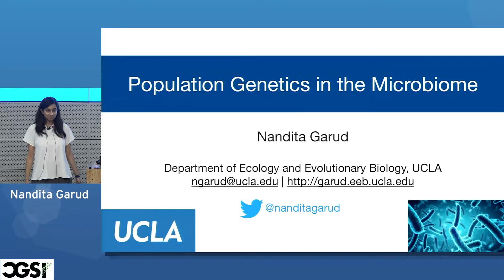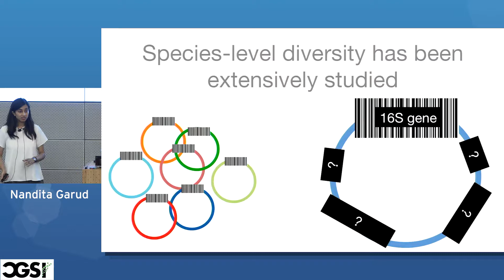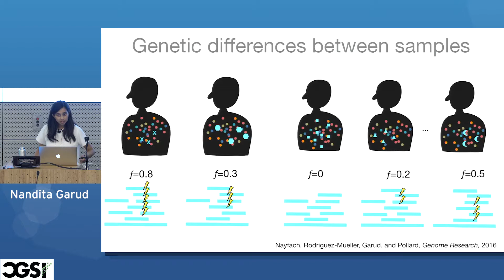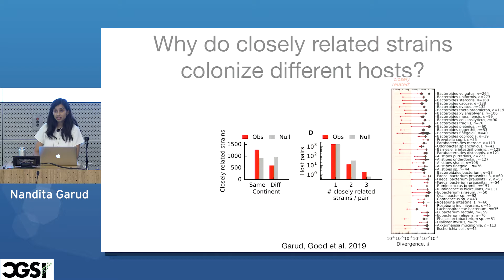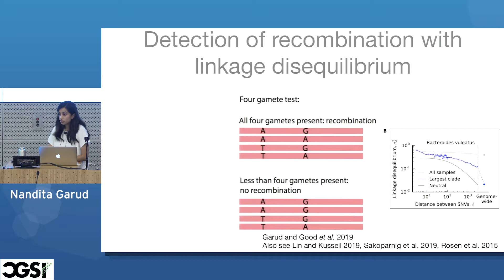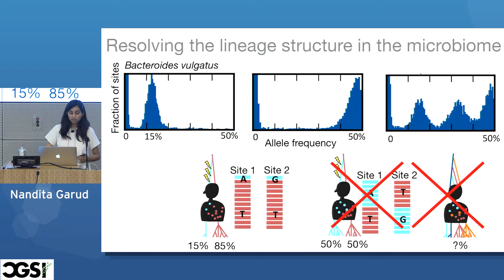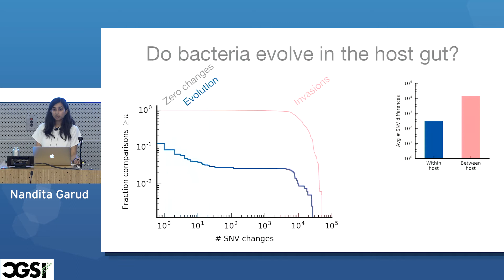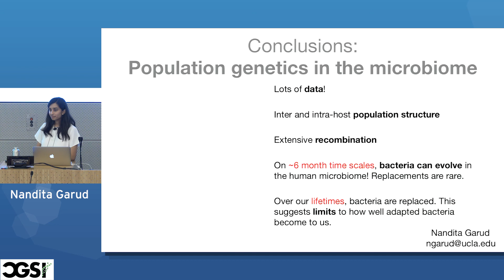Nandita Garud | Population Genetics in the Microbiome | CGSI 2019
Speaker: Nandita Garud
Talk: "Population Genetics in the Microbiome"
Location: Mong Auditorium, 7/13/19